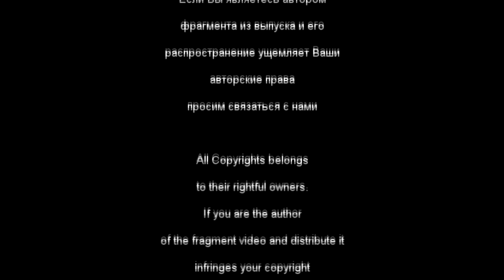18+The best whatsapp humorous short videos We love funny video 2016 #4